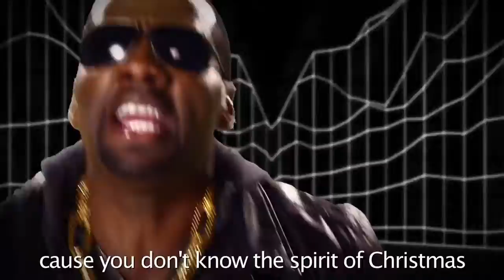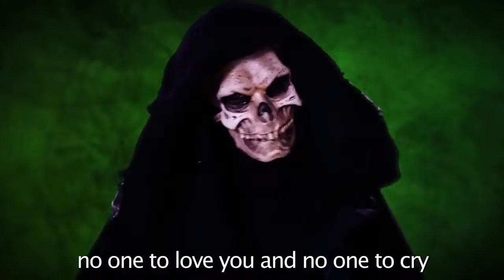Trump vs Scrooge Remix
This is my remix of Epic Rap Battles of History's Donald Trump vs Ebenezer Scrooge.

Beats are Endurance by Kustom Made Productions, Worst Nightmare by 2Deep Beats, and 6 Stoves by Tristan on the Track, respectively. I own them all.